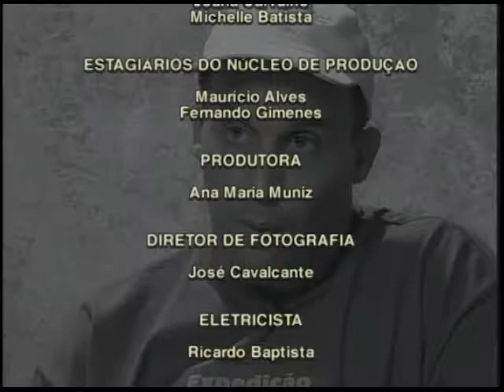Júlio Esteves | Vida Vivida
Júlio Alay Esteves
O aventureiro é desconhecido do grande público, mas já realizou grandes proezas pelos mares do mundo. O iatista Júlio Alay Esteves entrevistado pelos alunos do Centro Universitário da Cidade, dos cursos de Comunicação Social e Desenho Industrial.
Do Dakar ao Rio de Janeiro, Júlio navega o único barco Catamarã com apenas um velejador a bordo. No Vida Vivida, da TV UniverCidade, ele conta os detalhes e as dificuldades da preparação desta viagem.
Júlio Esteves entrou para o Guinness Book, o livro dos recordes, quando navegou pelos maiores rios do mundo: o Amazonas - maior em quantidade de água - e o rio Nilo, no Egito - maior em extensão.  Algumas aventuras vividas pelo iatista são de arrepiar. Ele já foi preso ao ser confundido com um terrorista. Passou dias em alto mar com o corpo de um companheiro que morreu de hepatite durante a viagem e conviveu com os povos nômades das margens do Rio Nilo.
Simples e corajoso, o baiano que vive nos mares à procura de aventuras não pretende escrever livros, fazer filmes ou promover suas histórias, Júlio quer continuar navegando e encontrar tempo para trabalhar no hotel, em Salvador, onde é gerente e acompanhar o crescimento dos seus 6 filhos.

Ficha Técnica

Agradecimentos:
Júlio Esteves
Ecco-Digital - Curso de Informática

Apresentador:
Mariana Leão

Narração:
Moysés Fuks

Participação Especial:
Gabriela Costa
Isabella Duvivier
Leonardo Carvalho
Manaíra Neves
Michelle Batista
Paulo Gustavo
Sérgio Lopes
Vicente Seda

Coordenação Geral:
Eliana Mauro

Coordenação Técnico/Pedagógica:
Ronald Guimarães Levinsohn
Cláudia Levinsohn
Luiz Soares
Moysés Fuks

Gerente Responsável de Projeto:
Paula Levy

Estagiários do Núcleo de Texto:
Eduardo Sciortino
Joana Carvalho
Michelle Batista

Estagiários do Núcleo de Produção:
Maurício Alves
Fernando Gimenes

Diretor de Fotografia:
José Cavalcante

Eletricista:
Ricardo Baptista

Operador de Câmera:
Ivanildo Jorge
Marcelo Buscacio

Assistente de Câmera:
Joel Hilário

Áudio:
João Henrique

Assistente de Áudio:
Cláudio Cerdeira

Vinhetas e Arte:
Giselle Epstein

Edição:
Bernardo Brik

Direção:
Luiz Alberto Ribeiro

Produção:
Núcleo de TV da UniverCidade

Co-Produção:
Griffe Video